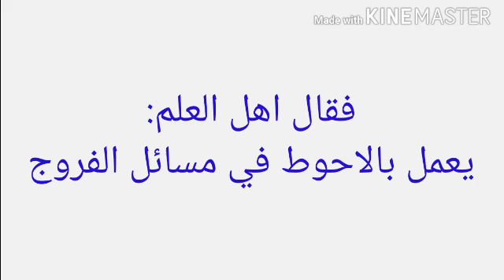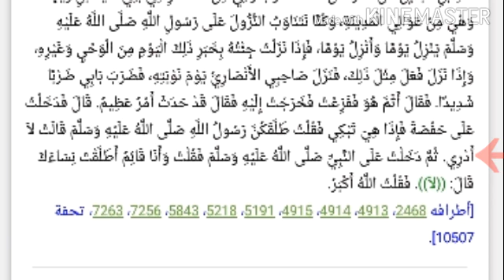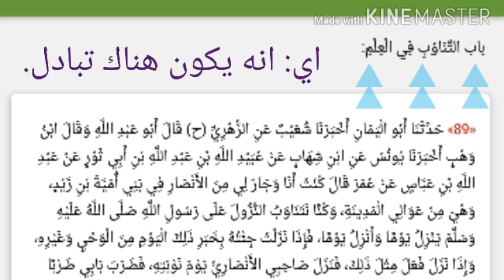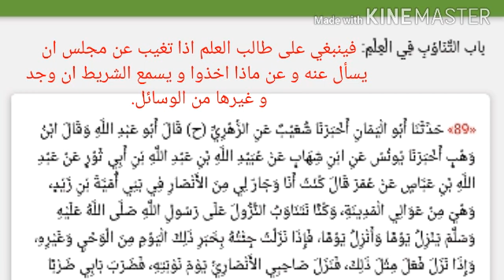التناوب في العلم معناه و ماذا ينبغي على طالب العلم ان يفعل اذا تغيب عن مجلس علم؟للشيخ: سفيان عايش.